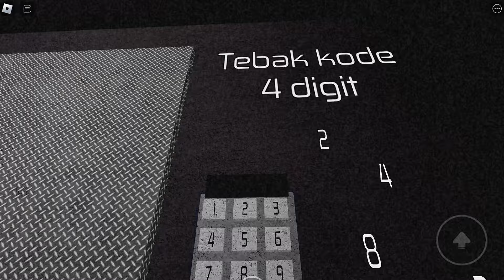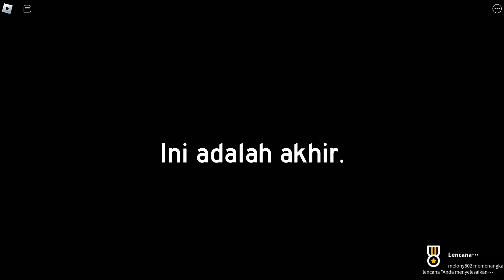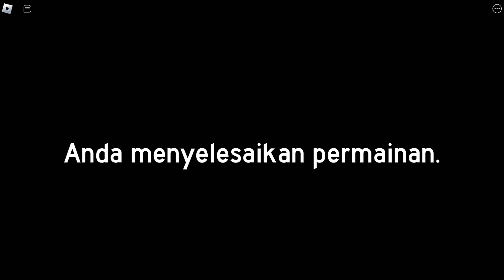MENYELESAIKAN MISI² DI CHEESE ESCAPE🐀 SEBELUM 15 MENIT ⏳ BISA GA YAA???? || Roblox Indonesia 🇮🇩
di video kali ini aku akan membuat video Challange roblox lagi Guys!!! 🤔

-Makasih -!